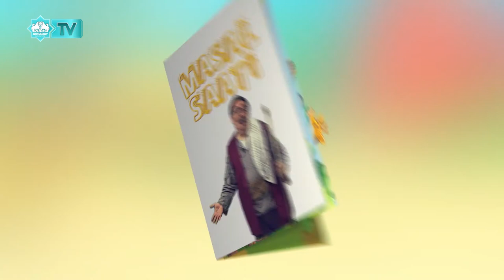Masal Saati 22